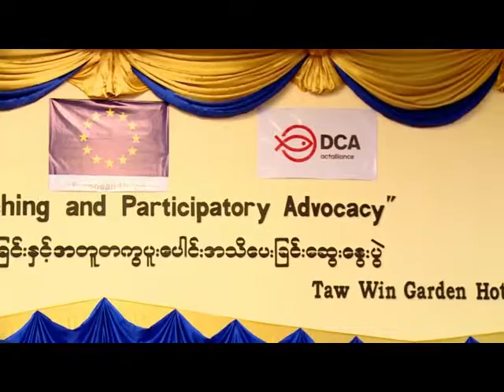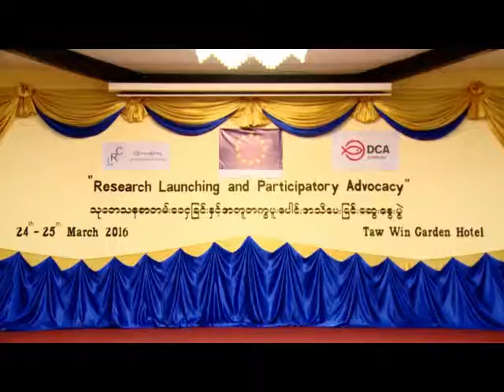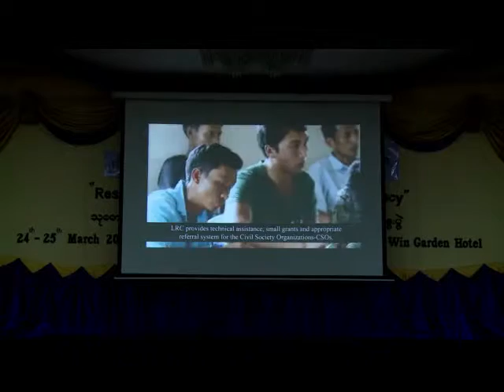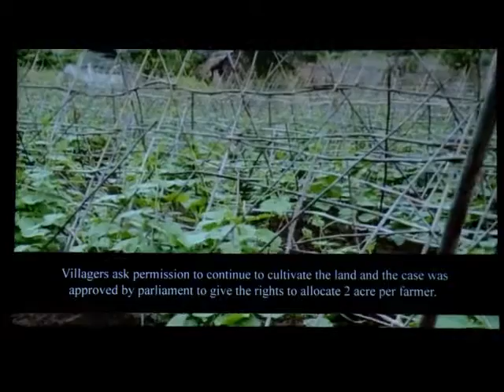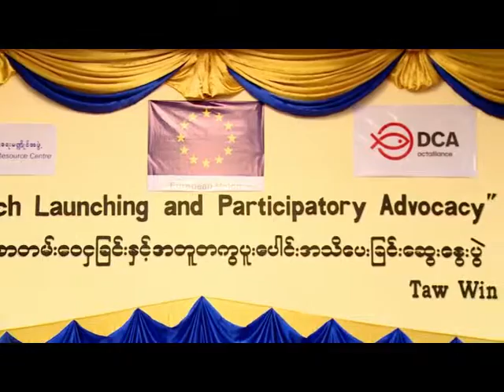ရန္ကုန္ျမင္ကြင္းက်ယ္ (၂ - ၄ -၂၀၁၆)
Local Resource Centre - LRC မွ Research Launching and Participatory Advocacy